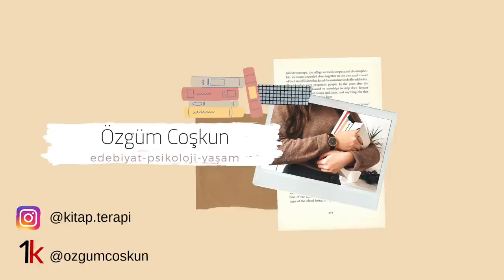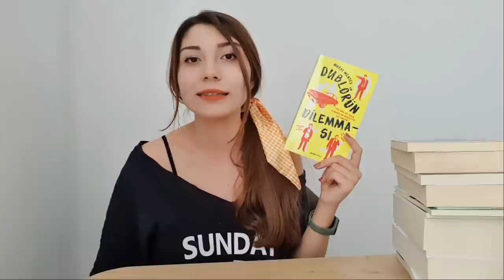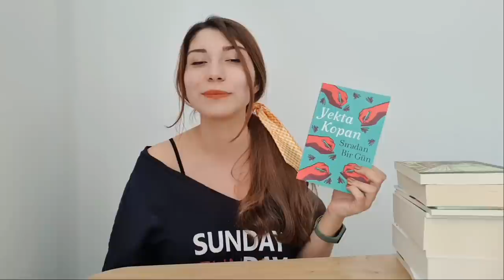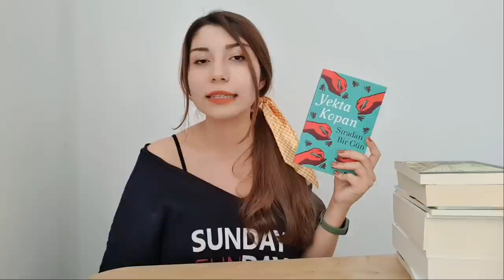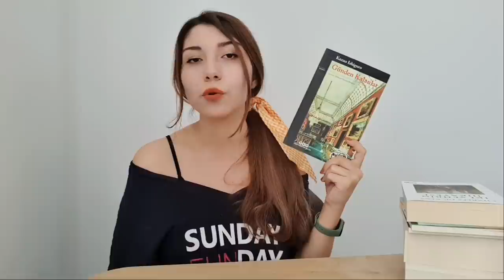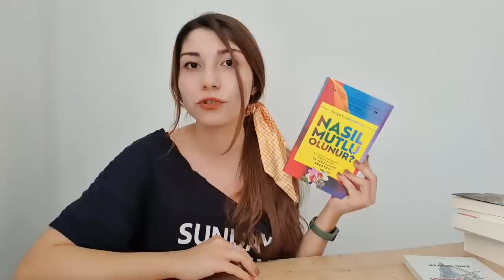YAZ OKUMA PLANIM // Yaz Aylarında Okuyabileceğiniz Kitaplar 🌿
Dublörün Dilemması - Murat Menteş
Farfara - Sezgin Kaymaz
Sıradan Bir Gün - Yekta Kopan
Sürgün Gezegeni - Ursula K. Le Guin
Yaşamak - Yu Hua
Günden Kalanlar - Kazuo Ishiguro
İki Şehrin Hikayesi - Charles Dickens
Mutlu Olma Sanatı - Schopenhauer
Yürümek - Henry David Thoreau
Önemsiz Bir Kadın - Oscar Wilde
Oblomov - Gonçarov
Kendi Sesinden Şiirler - Orhan Veli
Kestim Kara Saçlarımı - Gülten Akın
Kirli Ağustos - Edip Cansever
Atlarla Yaşayan Kadın - Vamık D. Volkan
Gençlerde Kronik Yorgunluk
Hayatı Yeniden Keşfedin
Nasıl Mutlu Olunur - Sonja Lybumorsky
Kesin İnançlılar - Eric Hoffer